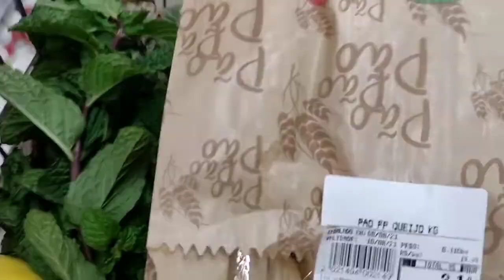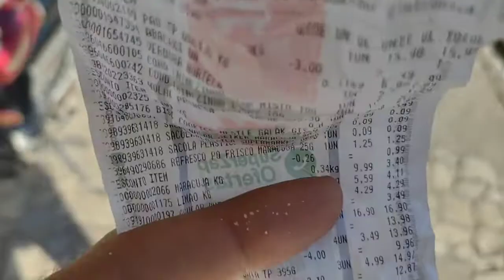✨ Qualidades e Caminhos de Orixá | Vlog Dia dos Pais | Bora Jantar?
✨ Me segue no tik tok

Oi, genteeeee!

O vídeo de hoje acabou sendo um pouco "confuso" pq comecei a gravar o vlog de dia dos pais mas no final de tudo acabou saindo um bora jantar kkkkkkkkkk

Enfim, tem um pouco do que fiz hoje no dia dos pais, e também falo sobre qualidades e caminhos de orixás. como surgiram os caminhos de orixá e tudo mais.

eu espero que vocês curtam e que os orixás abençoe todos vocês 💙💛✨

oxum, xangô, Oxóssi, Omolu, Iansã